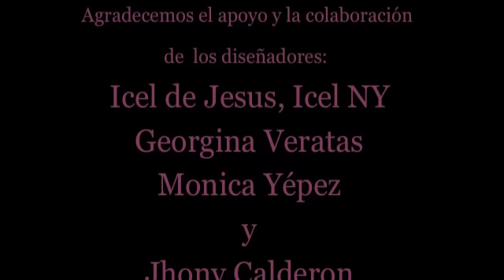Señorita Belleza Latina 2012 Stamford Connecticut Fashion Show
El éxito que hemos tenido con nuestro fashion Show ha sido una experiencia maravillosa.  Hemos tenido la oportunidad de reunir increíble cantidad de talento latino en un ambiente acogedor y que quedara en nuestras memorias por mucho tiempo!